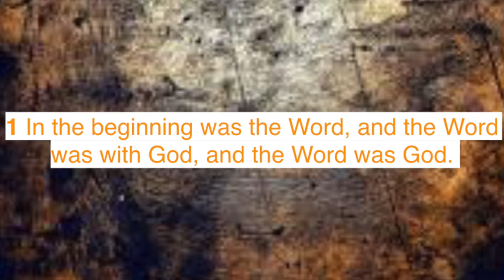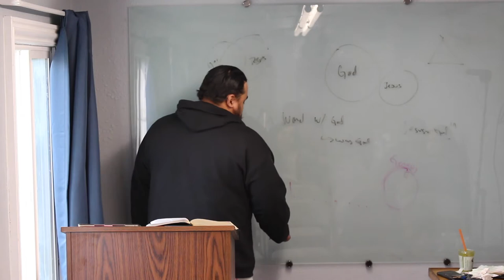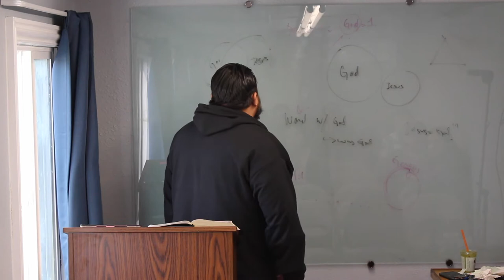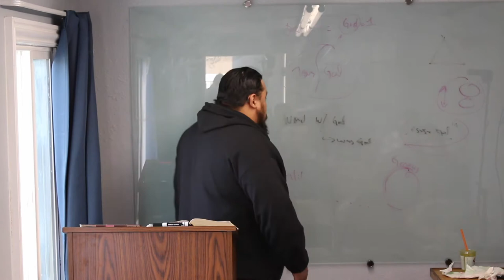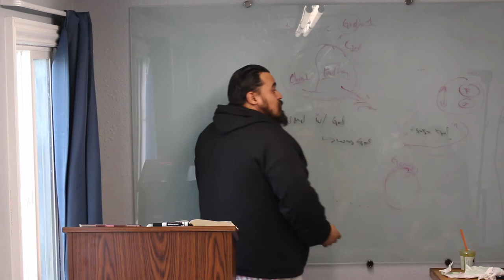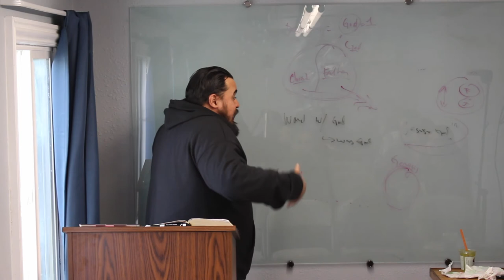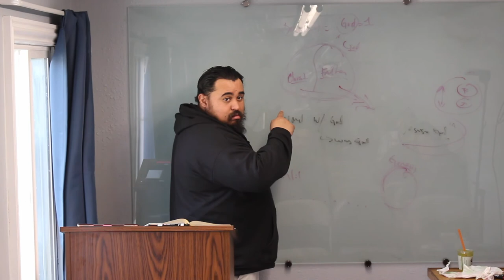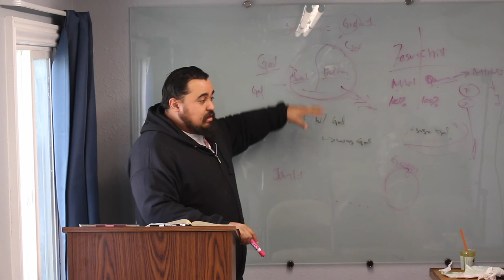100% Man & 100% God